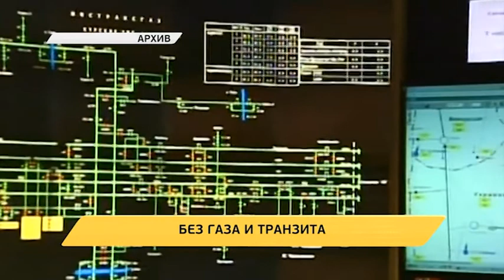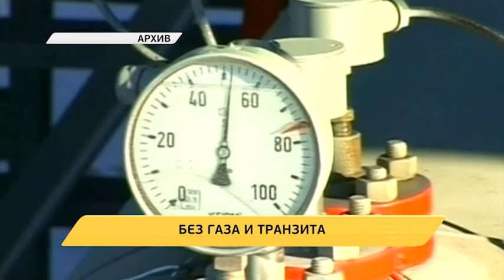Новое время. 02.03.2018 19:30